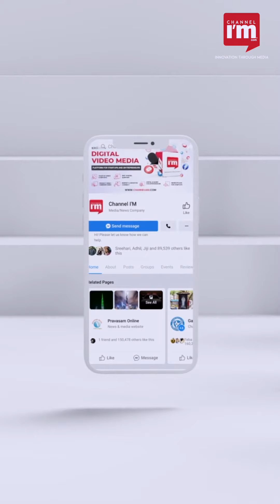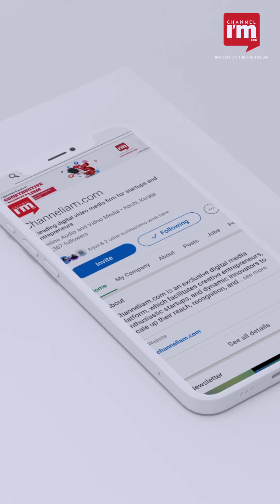Khurana Sisters' 'The Sound Space' shares the gift of music with all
In our life, not a single day goes without us listening to some sort of music. It has become a part of our lifestyle. What if music heals your mind? Sisters Kamakshi and Vishala Khurana's startup 'The Sound Space' puts this idea into practice through its music-linked modules and workshops. The carefully-crafted programmes are designed for both adults and children and aim to achieve inner balance and healing.